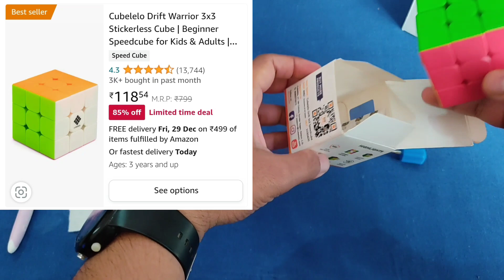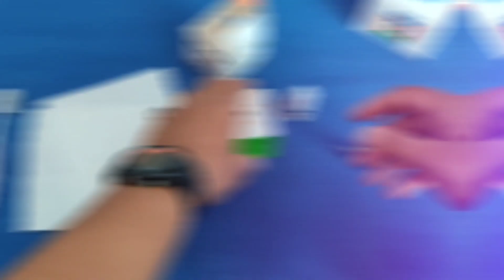How to Lubricate Cubelelo Drift using Drift Lubricant | Drift cube setup | making it smooth and fast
Hello everyone in this video we will setup Cubelelo drift warrior using drift Lubricant and make it super smooth and fast if you are a Cubelelo drift user watch the video till the end to know how you can completely setup Cubelelo drift by setting equal tension, adjustment and lubrication and make your drift competition level ready 🤞.

Hello everyone I hope you liked the video don't forget to share and subscribe to my channel for more Rubik's cube unboxing and reviews and tutorials and cubing related content thanks for watching.